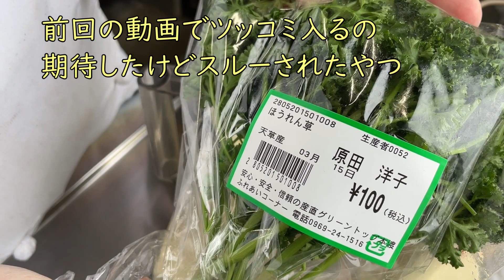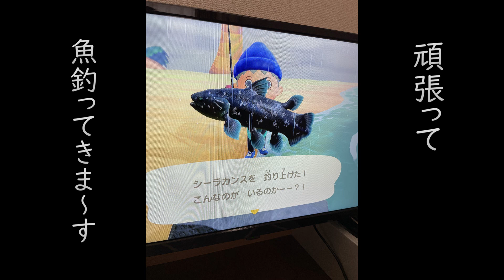【最強のワインのあて】タコのエスカルゴバター焼き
おまけ動画用に撮影していましたが、
おまけ動画ばかり溜まり、本編になりそうなのがなく
おまけ動画渋滞なので、おまけ動画処分
くだらない動画ですみません